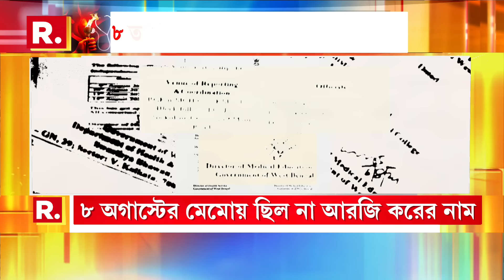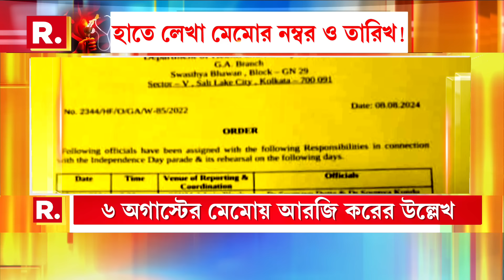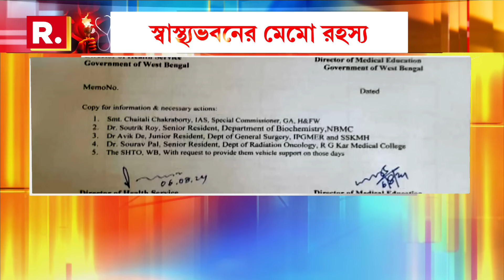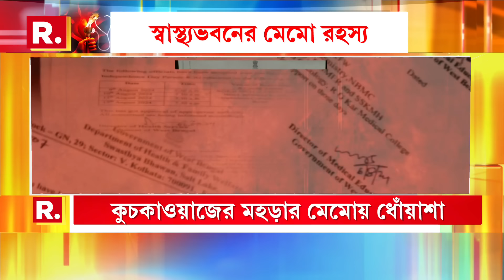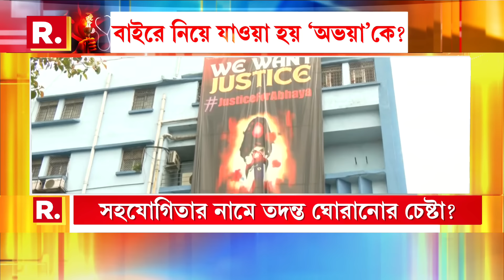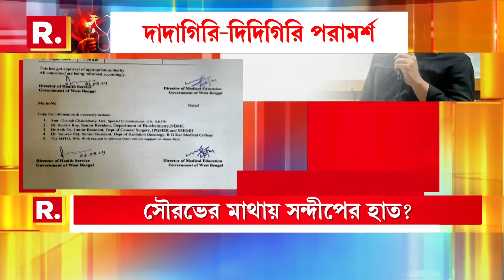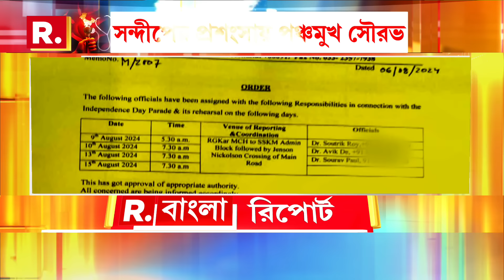দোষ ঢাকতে ‘নকল’ মেমো? স্বাধীনতা দিবসের কুচকাওয়াজের মহড়ার নির্দেশিকা ঘিরে তৈরি হয়েছে রহস‍্য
দোষ ঢাকতে ‘নকল’ মেমো? স্বাধীনতা দিবসের কুচকাওয়াজের মহড়ার নির্দেশিকা ঘিরে তৈরি হয়েছে রহস‍্য। কেন দু’রকম নির্দেশিকা?

রিপাবলিক স্বাধীন।
রিপাবলিক নির্ভীক।
আপনিই রিপাবলিক।